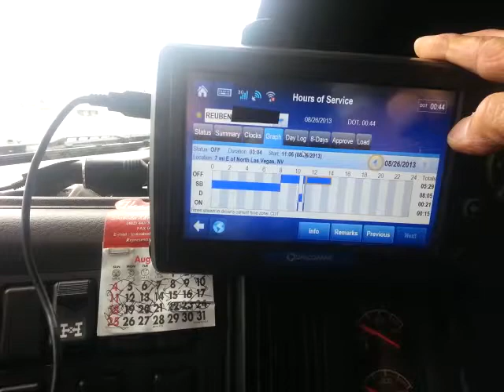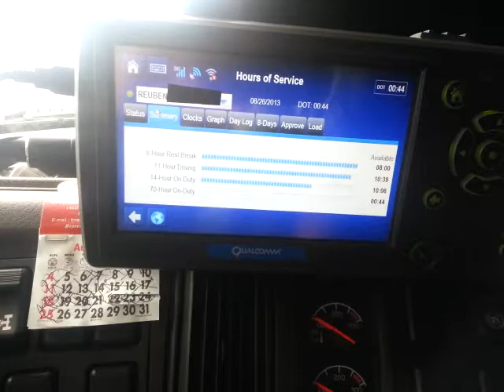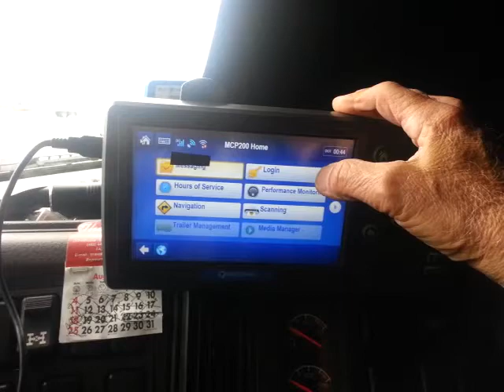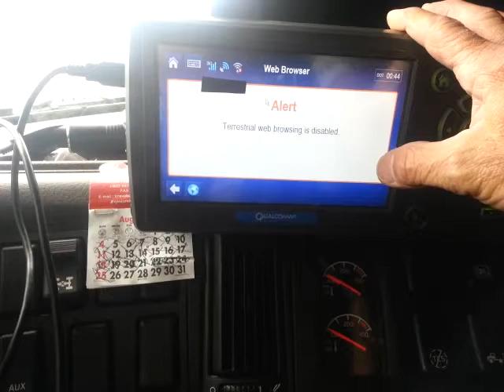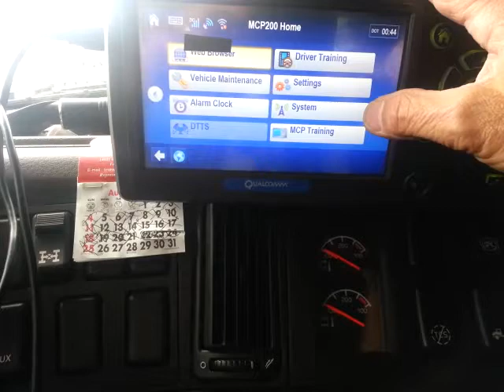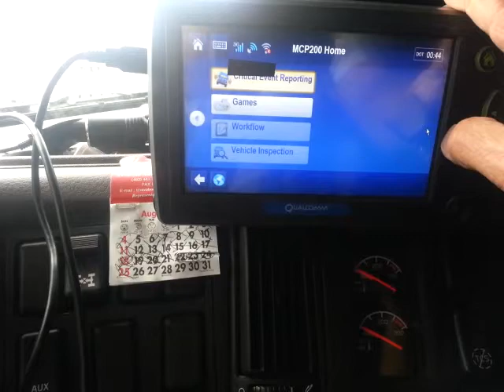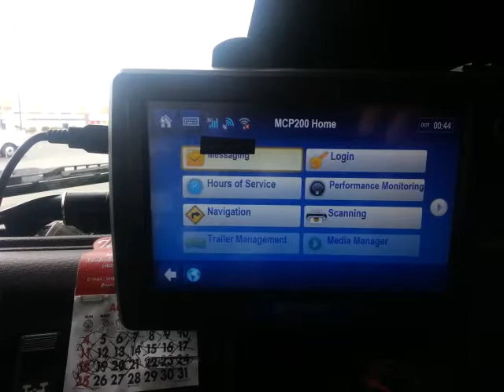Qualcomm MCP 200 how does it work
The QC has a lot of options,messaging, hos, navigation,login change of drivers, performance monitoring, scanning, vehicle maintenance, alarm clock, driver training, system, mcp traing,games